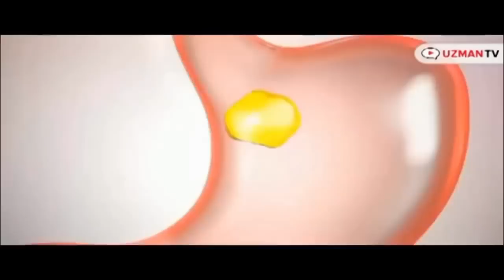Fat Block'u Bıraktktan Sonra Kilo Alır mıyım?